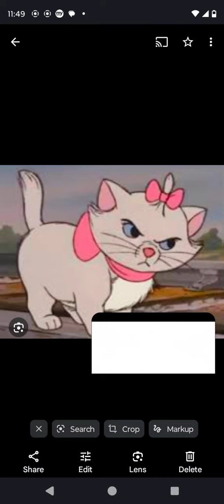A Original Sneak Peek Of The Super Danny Bros Movie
Here's The Sneak Peek Of The Super Danny Bros Movie Release Date 2024 YouTube Movie Spoof. Coming To YouTube Through Near You. Princess Creation345